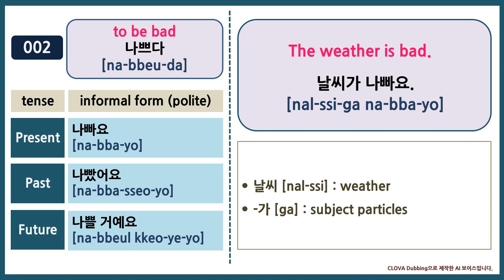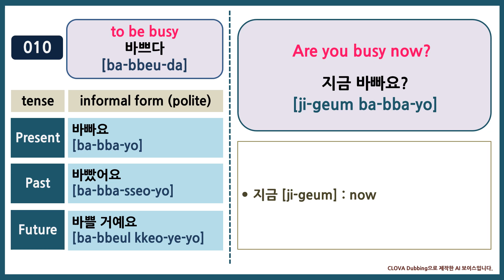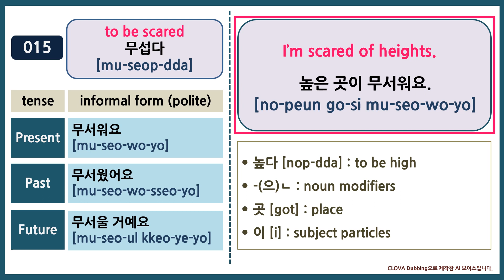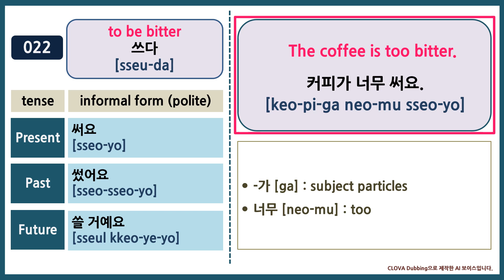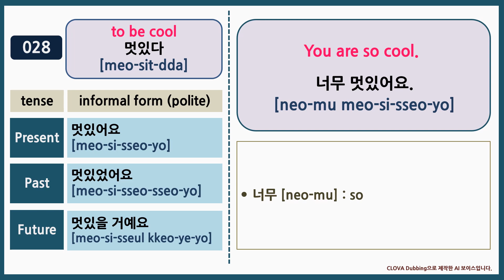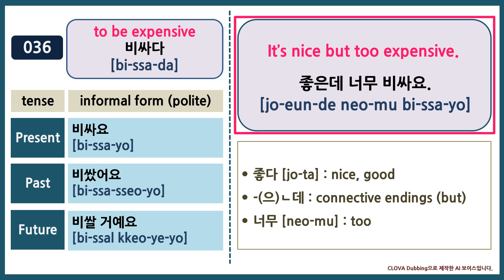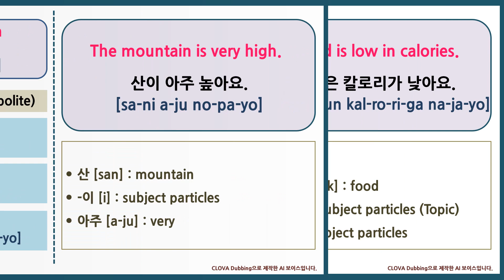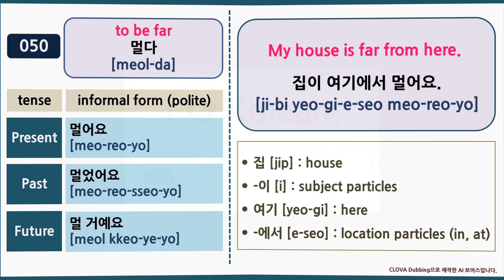Must-Know Korean Adjectives & Phrases 01~50 | For Beginners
This video contains 50 essential adjectives that beginner learners must know. This video will help you learn the present, past and future tense of adjectives. You can also learn simple phrases using adjectives. While watching the video, you will naturally learn Korean sentence structure and basic words. If you want to practice Korean with correct pronunciation, watch this video.

00:00 Intro
00:04  001  to be good
03:06  010  to be busy
06:39  020  to be salty
10:03  030  to be beautiful
13:30  040  to be small
17:17 Outro